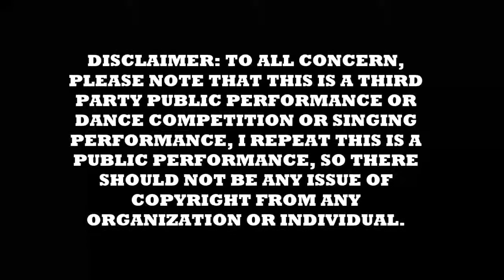朱莉莉 Michelle Jul27 19a